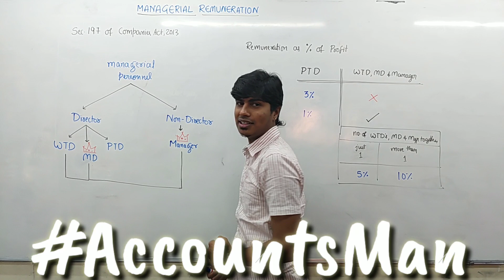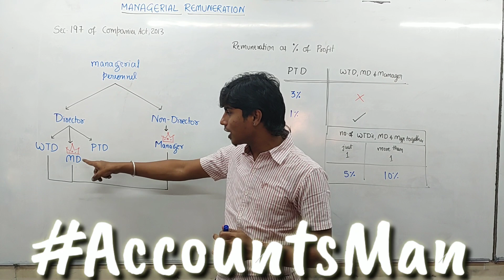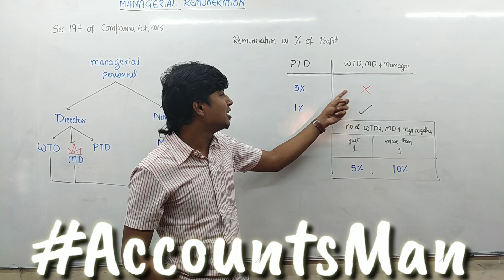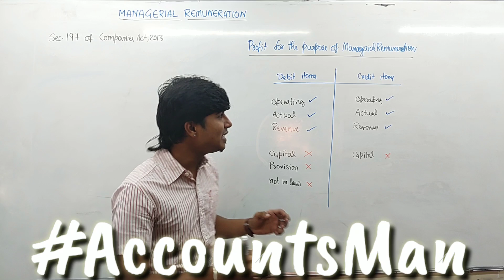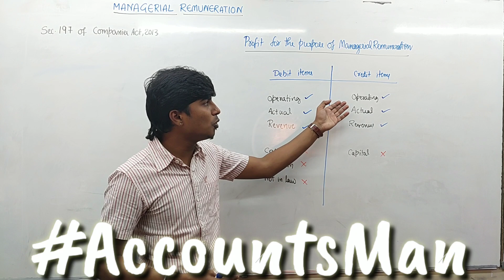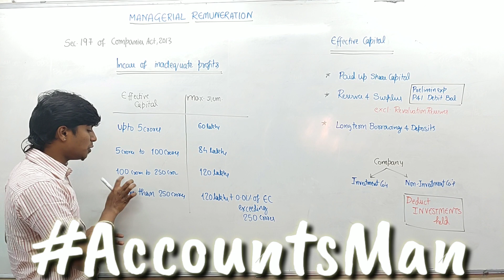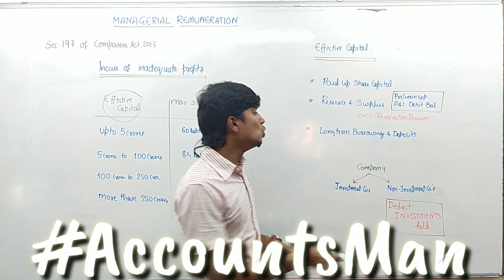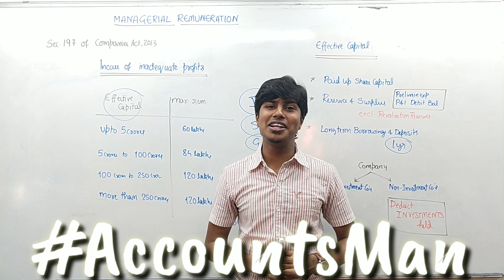Managerial Remuneration by AccountsMan | CA Intermediate | CS Executive | CA Rajavardhan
Accounting for Managerial Renumeration as per Section 197 of Companies Act, 2013 | Group 1 - Accounting for CA Intermediate | Corporate & Management Accounting for CS Executive |